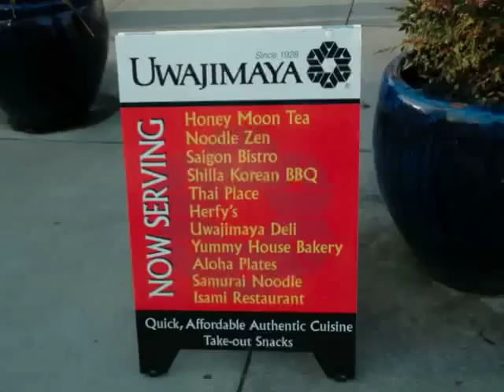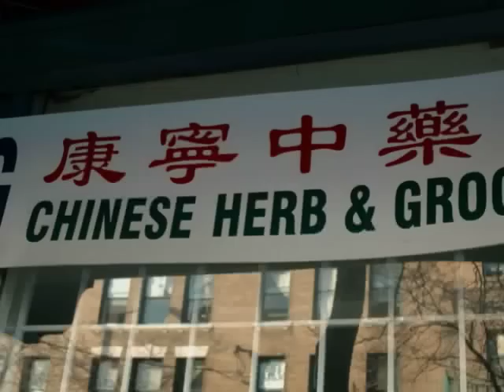International District Seattle Washington Real Estate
The neighborhood is generally viewed as encompassing the blocks east of Fifth Avenue S., beyond which are Pioneer Square and SoDo; west of Boren and Rainier Avenues S., beyond which is Rainier Valley; north of S. Dearborn Street, beyond which are Beacon Hill and the Industrial District; and south of S. Main Street, beyond which is Downtown and First Hill. Its main thoroughfares are 12th Avenue S. and S. Jackson Street. Hing Hay Park, at the corner of S. King Street and Maynard Avenue S., is considered a hub of the International District. The Wing Luke Asian Museum is an important cultural institution in the neighborhood, as was the Nippon Kan Theatre until its recent closure. Kobe Terrace/Danny Woo Garden, on the steep slope between I-5 and S. Main Street, is another important site, where many neighborhood residents have urban gardens.